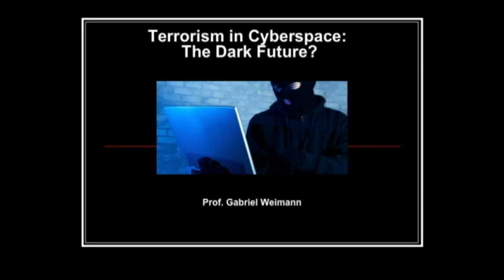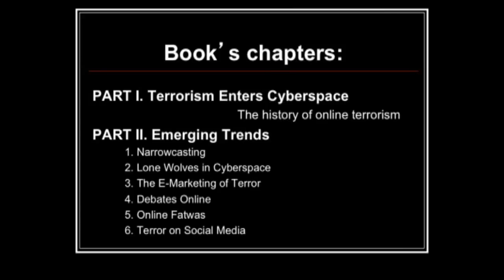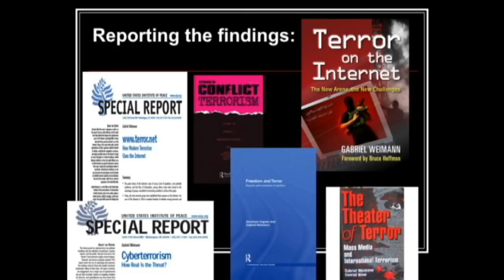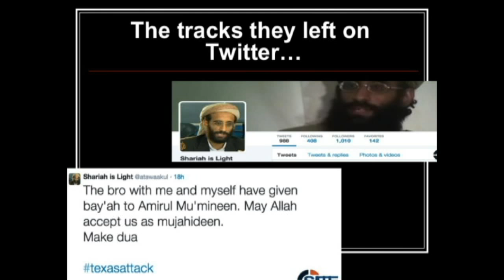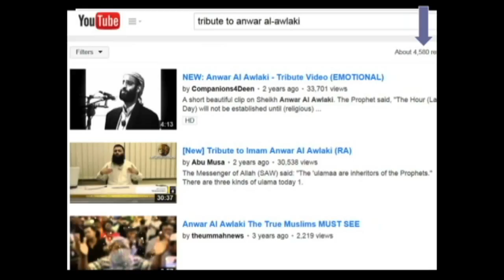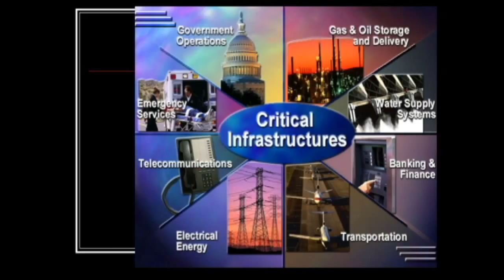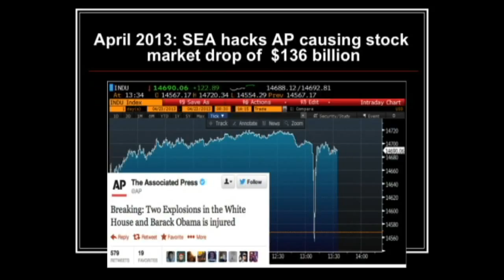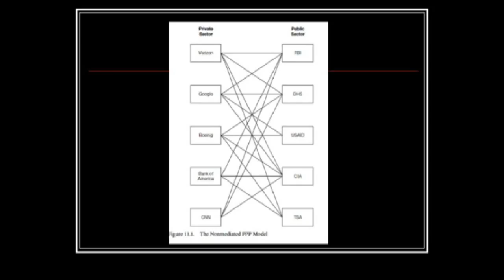Terrorism in Cyberspace: The Dark Future?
Gabriel Weimann discussed the recent trends in online terrorism, emerging threats and possible countermeasures.

Speaker Biography: Gabriel Weimann is a terrorism expert and author.